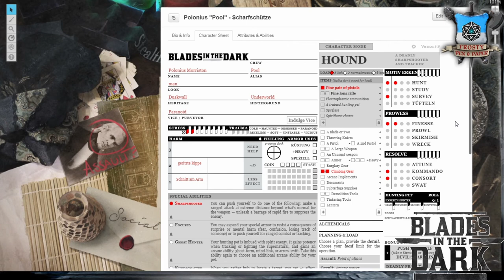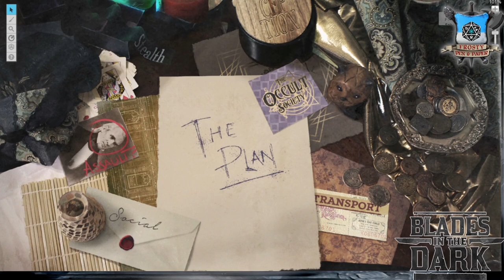[4] [BitD] Blades in the Dark: Ärger zum Mieten - Richtig Rambazamba